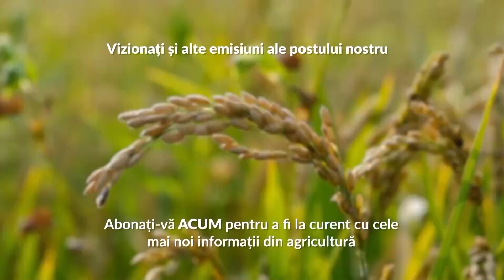Ce erbicid să folosim la fasole si porumb?